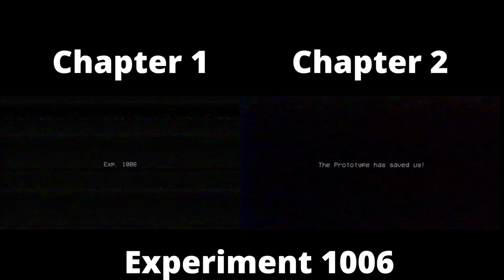Poppy playtime chapter 1 and chapter 2 comparison (part 2 )